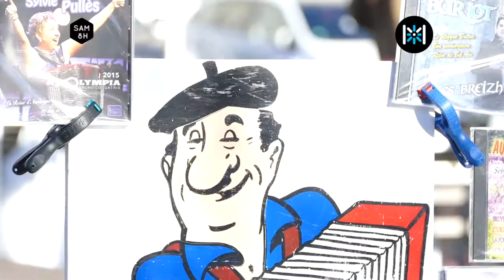Ah qu'il est beau le petit chemin !